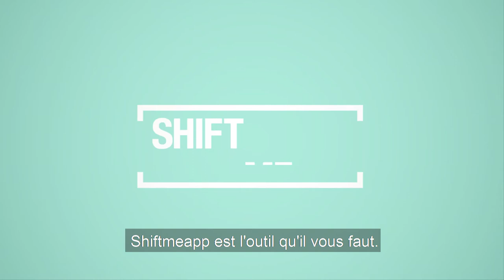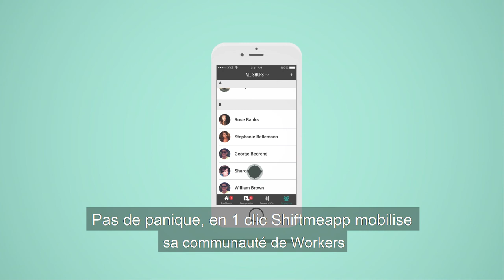Shiftmeapp | Une solution de planning intelligent et de gestion d'équipe en ligne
Shiftmeapp invite tout le monde à investir dans sa campagne de crowdfunding à travers MyMicroInvest